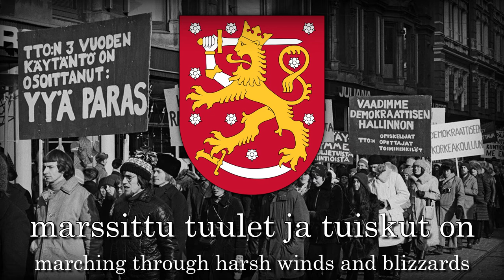"Päin uutta päivää nousevaa" - Finnish Socialist Song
Title: Päin uutta päivää nousevaa
Translation: Towards the new rising day

Language: Finnish
Composer: Paul Mauriat, Gaston Bonheur
Lyricist: Pentti Saaritsa
Performer: Arja Saijonmaa

- Lyrics -
Aikojen myrskyissä marssittu on
päämäärä mielessä horjumaton,
marssittu tuulet ja tuiskut on
aina toivoen päivän kaivatun sen
sarastavan!

Päin uutta päivää nousevaa
kurssinne jälleen suunnatkaa
kuulette kutsun kaikuvan
varjoista barrikadirintaman,
kutsun vanhan, ylpeän ja vaativan!

Maanpaot, vankilat muistattehan
suursodat, pääoman tunnottoman
aurinko pilkahti joskus kun
veljen kouran lämpimän
tuekseen sai, uskollisen!

kurssinne jälleen suunnatkaa
kuulette kutsun kaikuvan
varjoista barrikadirintaman,

Syksyisin, kun illat pitkiksi käy,
kun pimeydelle ei ääriä näy
Pietarin muistan ja sen lokakuun
kun yössä työläiset huhuilivat tovereitaan!

kurssinne jälleen suunnatkaa
kuulette kutsun kaikuvan
varjoista barrikadirintaman,
proletaarit maailman
nyt yhtykää!
- Lyrics -